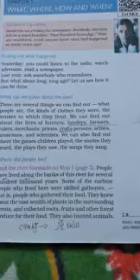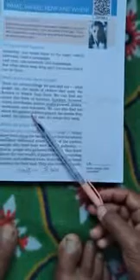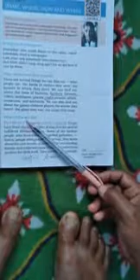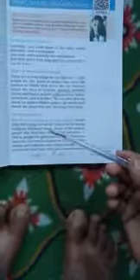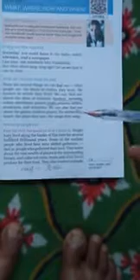What where how and when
Class 6th Subject sst